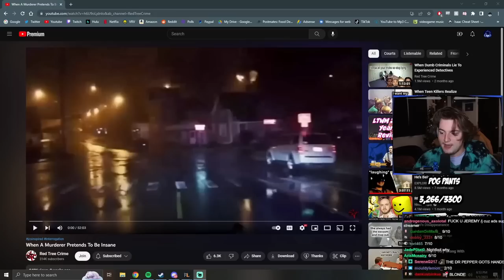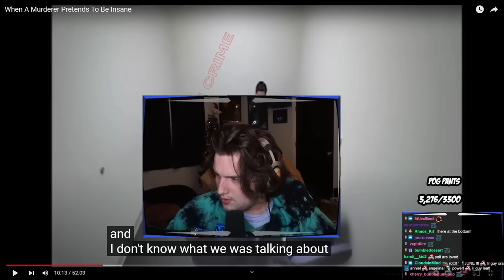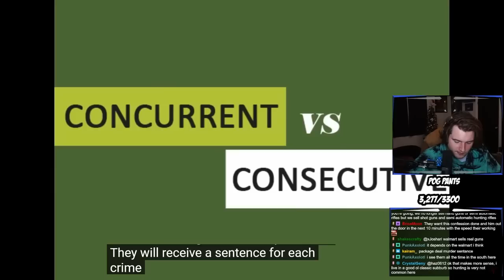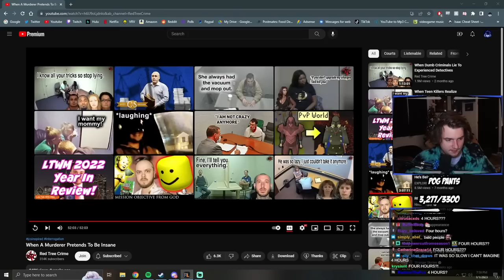Sneeg REACTS to a Murderer Pretending to be Insane